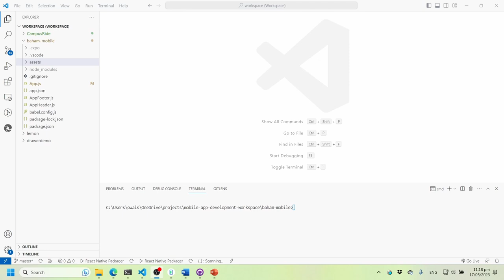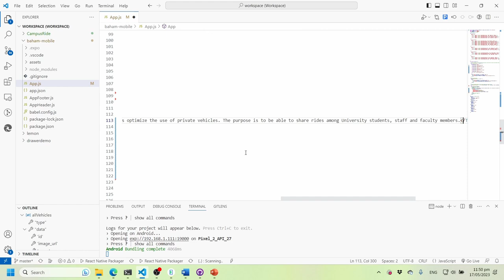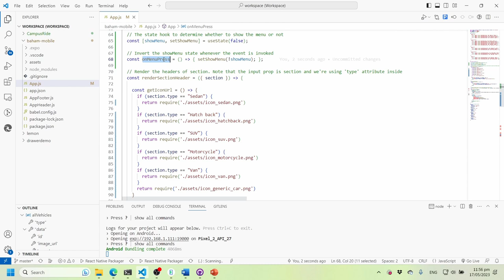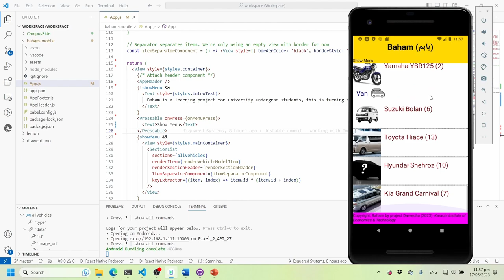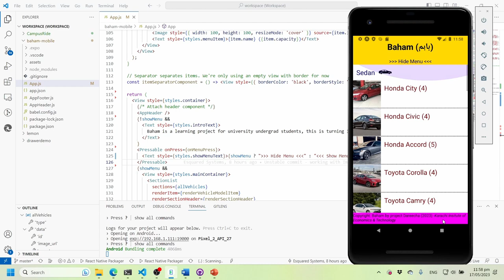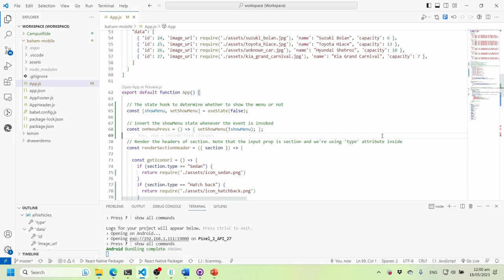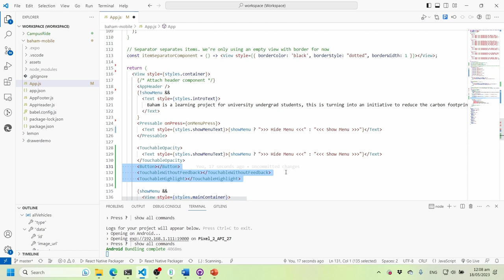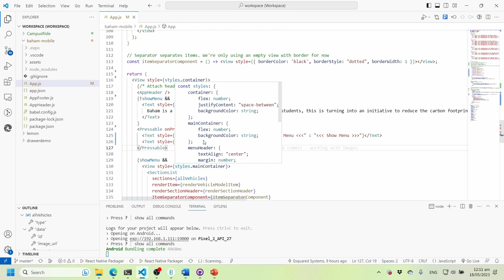React Native Pressable Input and Touchable Opacity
Demonstration of how to use Pressable components in React Native on Baham application.